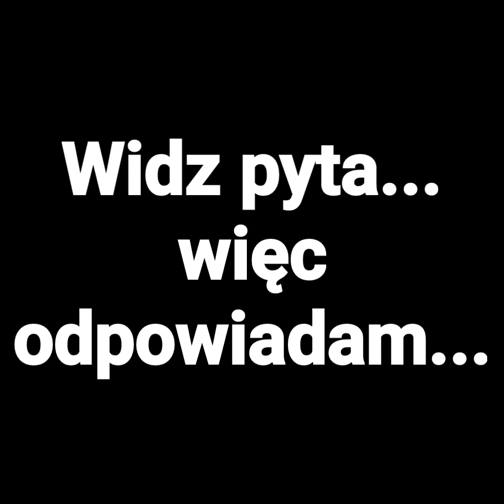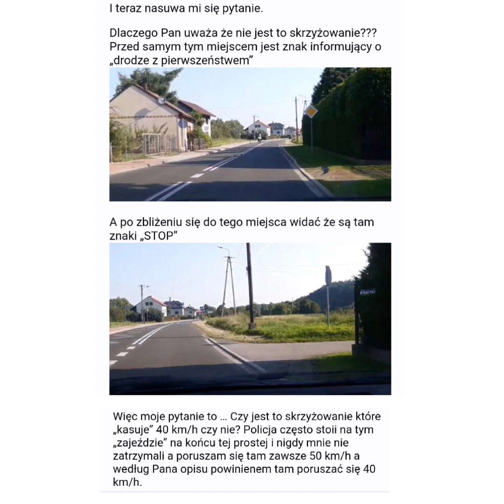Widz pyta... więc odpowiadam... Porąbka koło Żywca